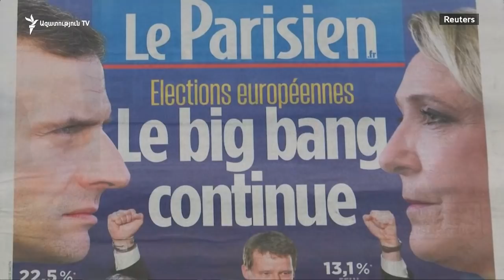Եվրոպայի ավանդական կուսակցությունների դիրքերը որոշ չափով թուլացել են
Եվրոպական խորհրդարանի ընտրությունների նախնական արդյունքները վկայում են Եվրամիության քաղաքական իրավիճակի էական փոփոխության մասին՝ աջակենտրոն և ձախակենտրոն կուսակցությունները կորցնում են գերակայությունը, փոխարենը հզորանում են բնապահպանների, ծայրահեղ աջերի ու ձախերի և բիզնեսի շահերն արտահայտող խմբերի դիրքերը: